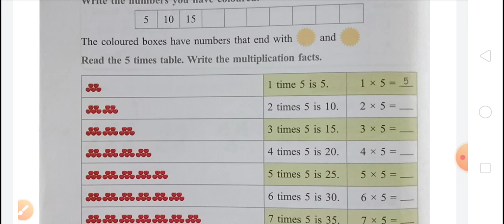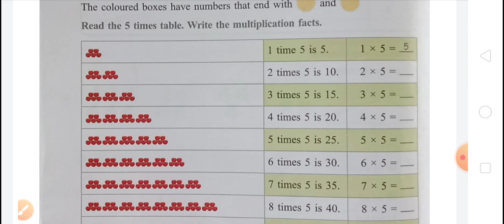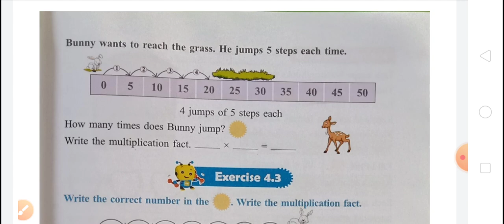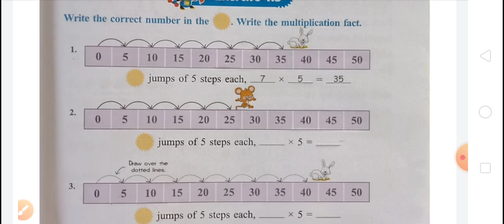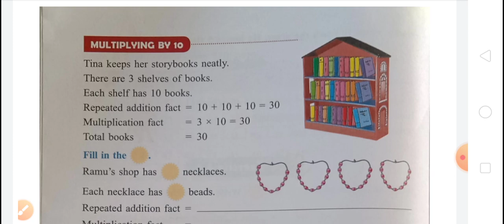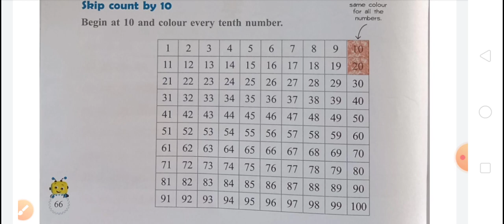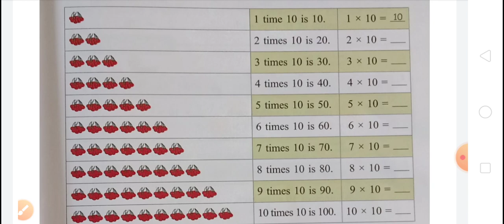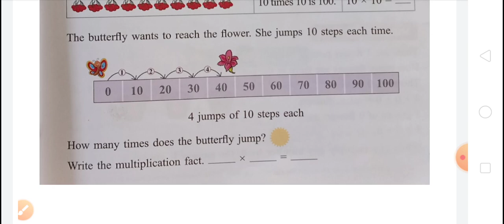Understanding Multiplication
Aaditya Vikram Rai
13 August 2020